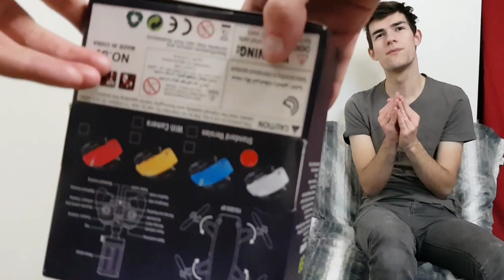UNBOXING D'UN MINI DRONE (il vas t'étonner) !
Salut à tous c'est Tech & Games on se retrouve pour une nouvelle vidéo unboxing et cette fois si c'est l'Unboxing d'un mini drone vraiment petit ultra cool et pas cher, bref se Dronne vas t'étonner (dans tous les sens du terme...)
N'OUBLIE PAS DE NOUS SUIVRE SUR LES RÉSEAU📶